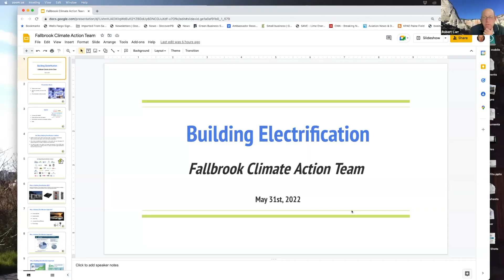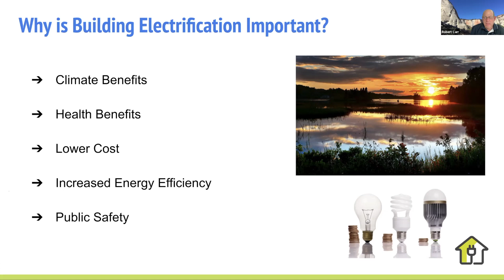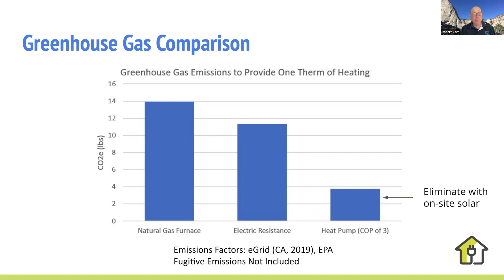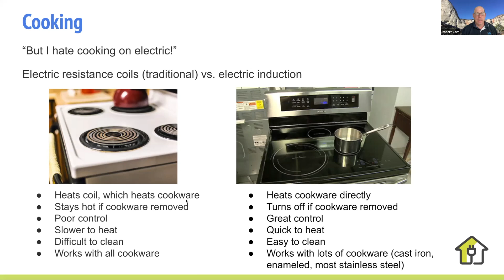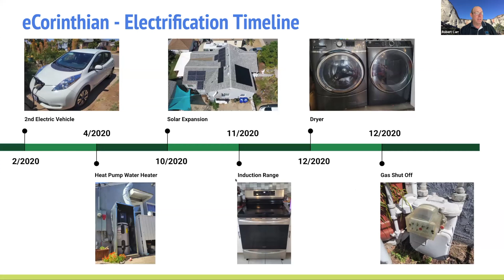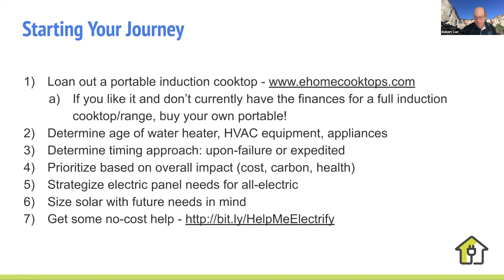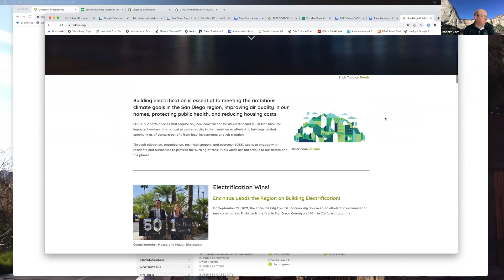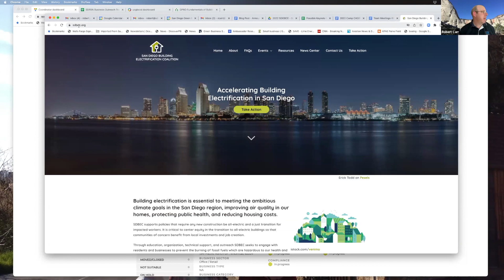Building Electrification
Building Electrification describes the moving
from fossil fuel powered appliances to electric.